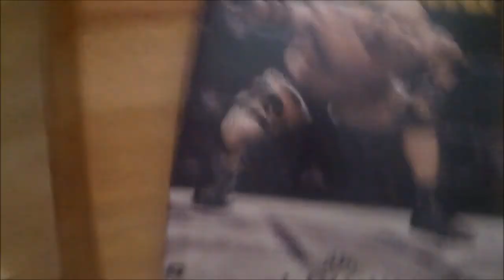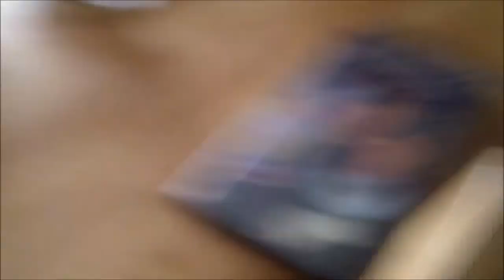Tommy Vlog happy new year 2014 wiping Ashley's but and also check out Press Record